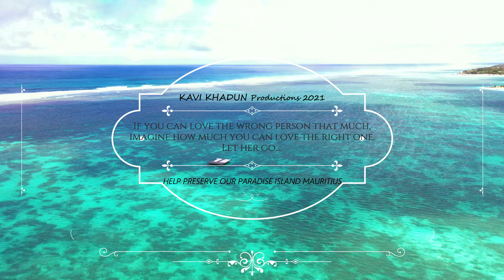Mauritius Discovered 2021 HD Episode 10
Another amazing new video on the beauty of Mauritius. Shooting done in January 2021 at the Sunrise Coast of Mauritius.
Enjoy the premiere of my DJI Mavic 2 Pro drone performing this exquisite video with the best HD bird's eye view of the Poste de Flacq, Constance and Belle Mare.